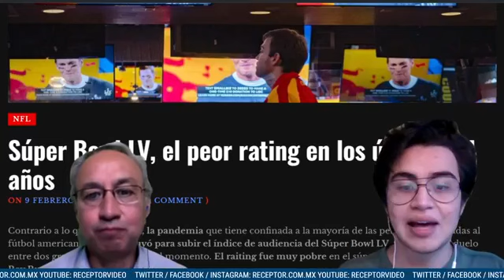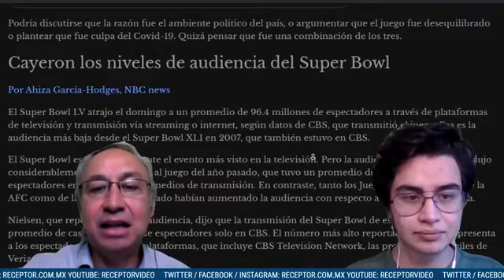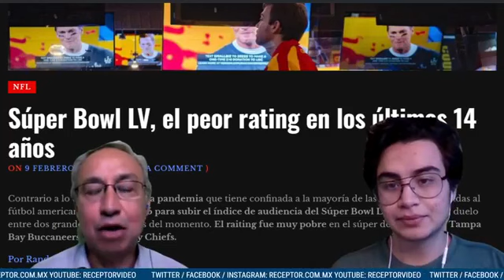receptor ¡LIVE! cae rating de SBLV y entrevista con vicepresidente ONEFA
Analizaremos el fenómeno mediático del Super Bowl que establece la peor marca de audiencia desde hace 14 años, y hablaremos con el Vice President de ONEFA, Dr. Vanegas para ver cuál es el panorama de la liga en estos momentos.